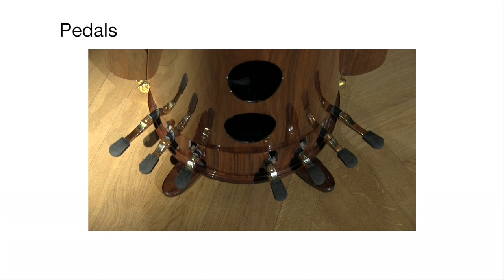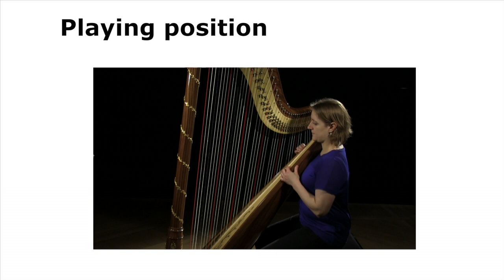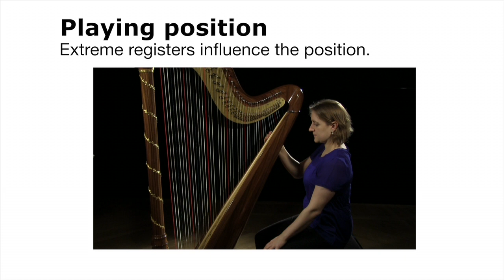Composing for Harp - The Instrument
Composingforharp.com is an informative website, for composers, about the harp. It features a laboratory where composers and harpists can meet, learn and create together. We want to improve understanding and communication between composers and harpists, and share each other's curiosity, expertise and idealism. Composingforharp.com is all about new music, and musical adventure!

Composingforharp.com is the brainchild of two Dutch harpists, specialists in contemporary music. Miriam Overlach and Sabien Canton are both artistic coordinators for the Dutch Harp Festival's composition contest. They have also given workshops about harp composition during the Gaudeamus Festival. Composingforharp.com is their third collaboration.

Do you like composingforharp? Did you find relevant information on the website? Do you want to support us to?

Thanks to:
Camac Harps, Broekmans & van Poppel, and many sponsors who invested in the project.
Eric de Clercq AV Producties, Uli Genenger/Liluc Design
Helen Leitner, Remko Kühne, Wilbert Bulsink and many composers and harpists, colleagues and friends for support and advises.